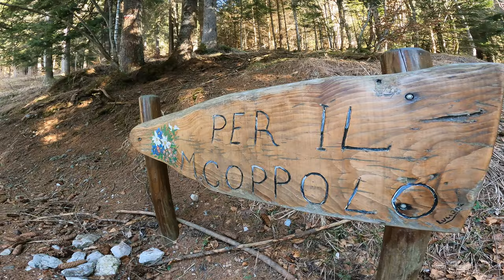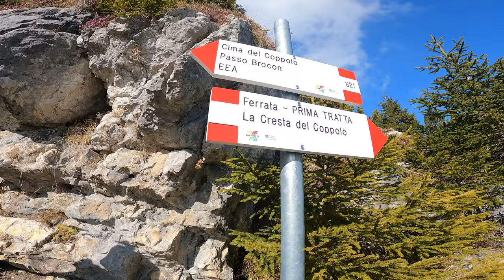MONTE COPPOLO 🏔 Una Via Ferrata Chiusa per 23 ANNI 😱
UNA FERRATA CHIUSA UFFICIALMENTE PER 23 ANNI 😳
Vietata al pubblico dal 6/2000 perché ritenuta “non sicura”, ora finalmente aperta a tutti gli amanti delle ferrate e delle VETTE FELTRINE che non finiscono mai di stupirmi. Con partenza dalla località Le Ej, una frazione di Lamon (BL). Si prende il sentiero 821 che ci porta dritti dritti verso l’attacco, ma noi ci siamo fatti ingannare da un cartello che ci “sfidava”. Il sentiero attrezzato ha inizio al Passo dei 6, con tutta una serie di cavi e staffe che in breve ci portano alla prima croce, sul Monte Cros d’Archil, si prosegue in cresta verso la Medaluna o Mezzaluna 2.062m. Conquistando così la seconda delle tre cime del Coppolo. Seguendo sempre il filo di cresta, recentemente attrezzato si arriva al Passo Mezzaluna 2.004m dove ha inizio la terza tratta del sentiero attrezzato, dopo qualche passaggio verticale con cavo si arriva in vetta al Monte Coppolo 2.069m.